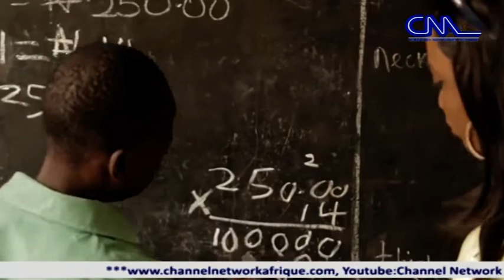Insecurity: FG Vows To Protect Education,National Assets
The international day for the protection of Education is commemorated every year to draw attention on the importance of  protecting education to ensure that a generation of children are saved.

As part of effort to mark the day in Nigeria,the federal government has assured of support and protection of the nation's integrity and national assets including education.

The minister of Defence, Major General Bashir Magashi (rtd)who spoke at an occasion to highlight activities to observe the day in Abuja said Education remains one of the prized assets of the country.

Represented by the permanent secretary ministry of deference, Sabi'u Zakari

General Magashi restated the commitment of the armed forces to ensure there is no breach in learning  even in the face of conflicts.